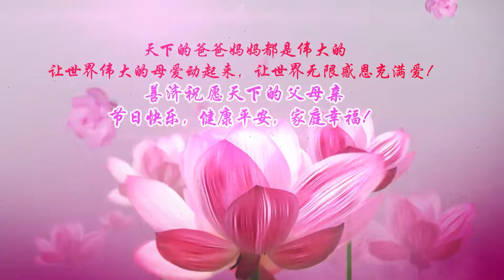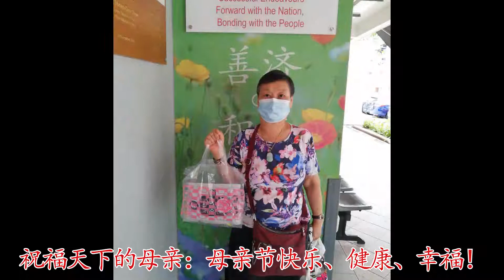善济母亲节庆祝活动——天下父母心，天下的爸爸妈妈都是伟大的！让世界伟大的母爱动起来！让世界无限感恩充满爱。祝福天下的母亲：母亲节快乐、健康、幸福！2/2021